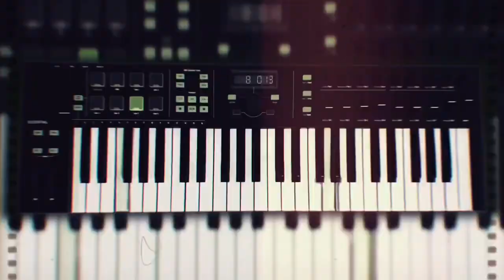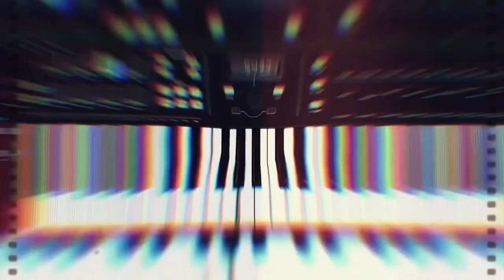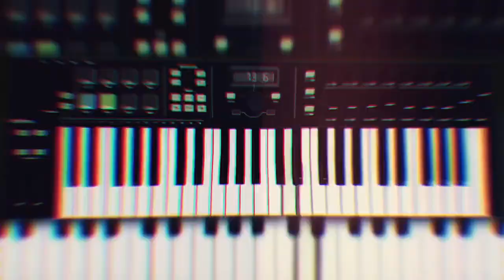Guardians of the Waterfall